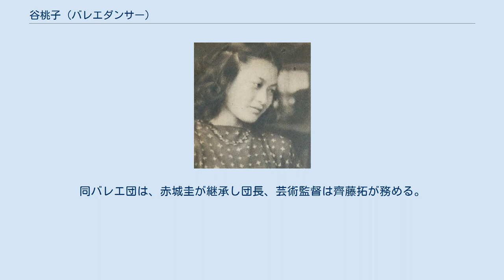谷桃子 (バレエダンサー)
谷 桃子（たに ももこ、1921年1月11日 - 2015年4月26日）は、日本のバレリーナ、振付家である。
一般財団法人谷桃子バレエ団総監督（芸術監督）。
本名は上田 桃子（うえだ ももこ）。
日本バレエ協会第3代会長、全日本舞踊連合理事等を歴任した。
 1921年（大正10年）1月11日、兵庫県姫路市に生まれる。
7歳まで同県西宮市で育つ。
まだ3歳だった1924年（大正13年）、来日して神戸市の聚楽館で公演が行われた『瀕死の白鳥』でのアンナ・パブロワを目撃している。
 旧制小学校に在籍していた1929年（昭和4年）、満8歳のときに石井漠舞踊団に入団、石井漠（1886年 - 1962年）、その義妹の石井小浪（1905年 - 1978年）に師事する。
文化学院を卒業後、第二次世界大戦初期、満22歳になった1943年（昭和18年）に日劇ダンシングチームに入団、益田隆（1910年 - 1996年）、伊藤道郎（1893年 - 1961年）に師事し、現代舞踊のダンサーとして活動する。
 小牧正英（1911年 - 2006年）に師事してクラシックバレエに転向、戦後、1946年（昭和21年）、小牧も参加した第1期東京バレエ団に参加、同年10月14日 - 同29日、同団第2回公演として帝国劇場で行われた「藝術祭バレエ公演」のうち、草刈義人（1909年 - 2004年）原案・台本による『パガニーニの幻想』（振付小牧正英）に「少女」役で出演、これがバレエデビュー第1作に当たる。
同団は現在の東京バレエ団とは直接の関係はなく、4年の活動で解散した。
1948年（昭和23年）1月9日 - 同13日、小牧正英バレエ団が大阪朝日会館で行った「グランドバレエ コッペリア 靑い眼の少女」の公演において、『コッペリア』に主演、プリマバレリーナとして「スワルニダ」役を演じて「フランツ」役の小牧を相手役とした。
1949年（昭和24年）には谷桃子バレエ団（東京バレエ研究会）を組織、翌1950年（昭和25年）2月1日 - 同14日には、小牧正英バレエ団・服部島田バレエ団との合同公演を有楽座で開き、『白鳥の湖』、『コッペリア』を、小牧正英バレエ団のプリマ・広瀬佐紀子（1927年 - ）や大滝愛子（1928年 - 2007年）とともに交代で主演する。
1951年（昭和26年）11月には、瀧口修造らの実験工房の第1回発表会において、『生きる悦び』を益田隆とともに上演した。
1954年（昭和29年）にはパリに留学、その後、1956年（昭和31年）には『ジゼル』で舞踊ペンクラブ賞、1962年（昭和37年）には『リゼット』で芸術祭奨励賞を受賞した。
 1974年（昭和49年）、満53歳のときに『ジゼル』を最後に現役ダンサーを引退、同バレエ団で芸術監督、振付家として、古典のみならず創作バレエも生み出し、後身を指導する。
2003年（平成15年）、日本バレエ協会第3代会長に就任、2006年（平成18年）に退任した。
門下には、有馬五郎（1922年 - 1993年）、松岡伶子、石井清子、高部尚子、黒田育世、尾本安代、伊藤範子らがいる。
 2015年（平成27年）4月26日、敗血症のため神奈川県川崎市の病院で死去した。
満94歳没。
同年5月3日に青山葬儀所で行われた葬儀の喪主は、妹の伊達ナナが務めた。
ピアニスト・東京芸術大学教授の伊達純（1920年 - 2000年）は義弟に当たる。
同バレエ団は、赤城圭が継承し団長、芸術監督は齊藤拓が務める。
 おもな劇場用映画、テレビ映画の一覧である。